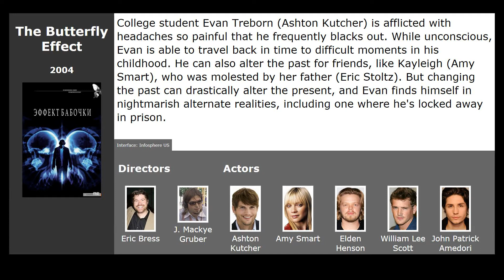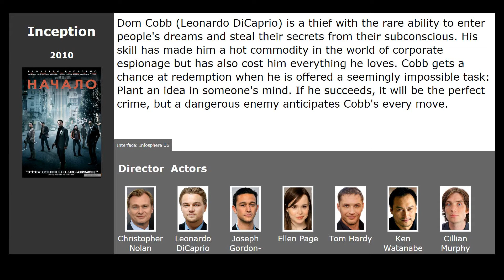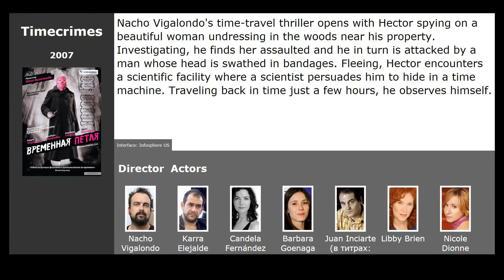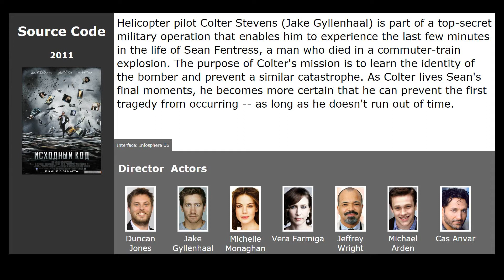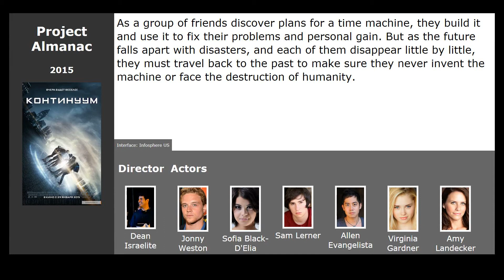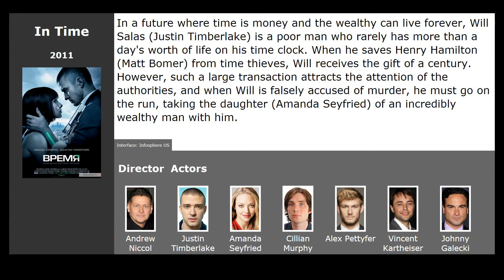10 best movies like Looper (2012)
Movies similar to Looper (2012):

00:13 The Butterfly Effect (2004) / genre: fantastic, thriller
01:00 Inception (2010) / genre: fantastic, action, thriller
01:48 Repo Men (2010) / genre: fantastic, action, thriller
02:26 Timecrimes (2007) / genre: fantastic, thriller, horror
02:38 Source Code (2011) / genre: fantastic, action, thriller
03:19 Predestination (2014) / genre: fantastic, thriller, drama
03:48 Murder on the Orient Express (2017) / genre: drama, crime, detective
04:00 Project Almanac (2015) / genre: fantastic, thriller
04:14 Edge of Tomorrow (2014) / genre: fantastic, action, adventure
04:51 In Time (2011) / genre: fantastic, thriller, drama